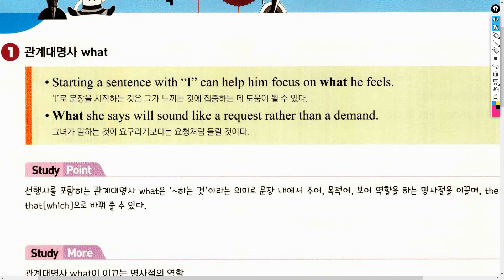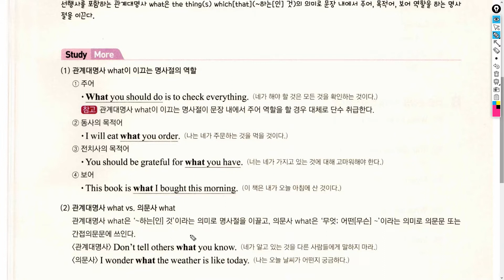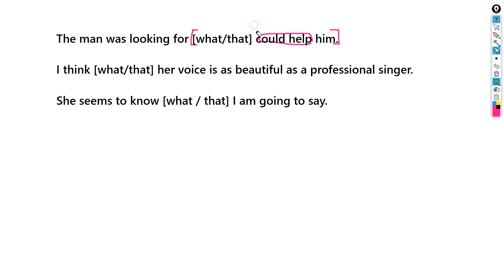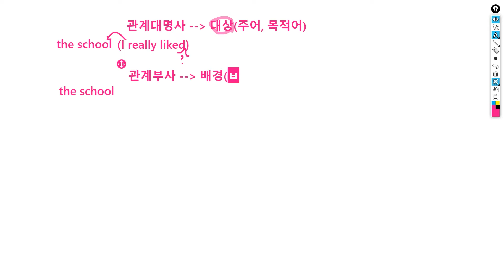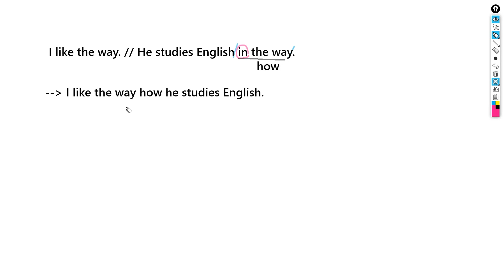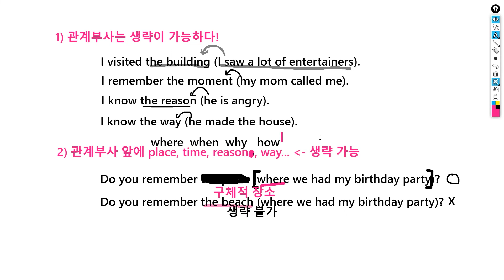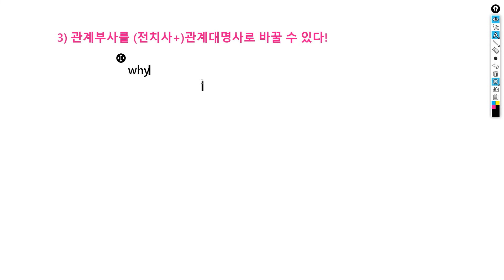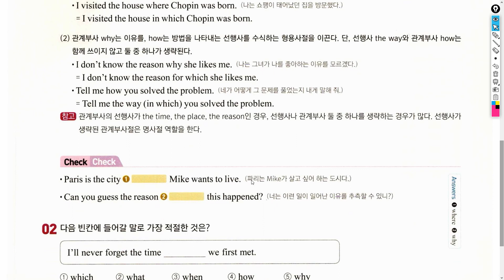[중3/비상(김)] 1과 - 문법